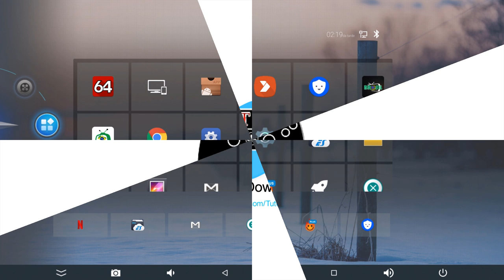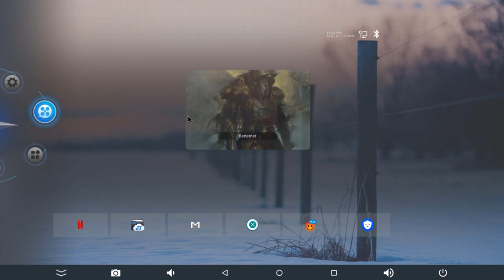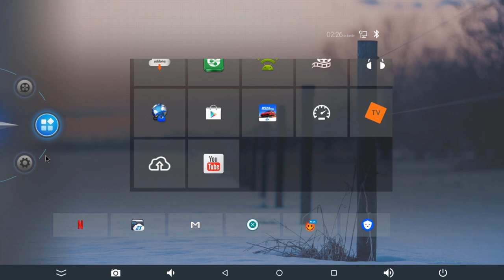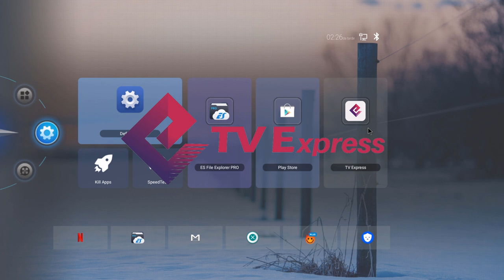TX9 PRO TV BOX COM UM MÊS DE USO - VEJA SE VALE A PENA COMPRAR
. ❤️ *COMPRAR TV BOX Original:* ❤️

*OBS: FIQUEM ATENTOS AOS HORÁRIOS DE ATENDIMENTOS DO SITE!!*